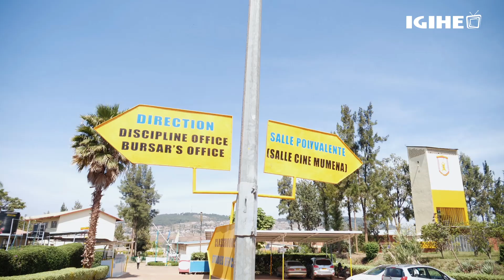Abiga mu mashuri yisumbuye bagaragaje ubumenyi muri Karate// Bahawe umukoro mu guteza imbere umukino